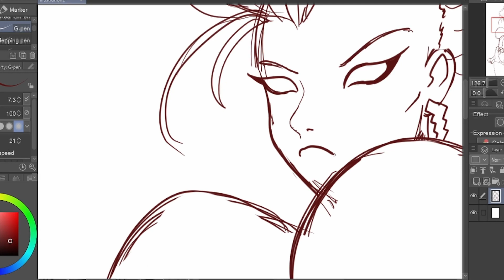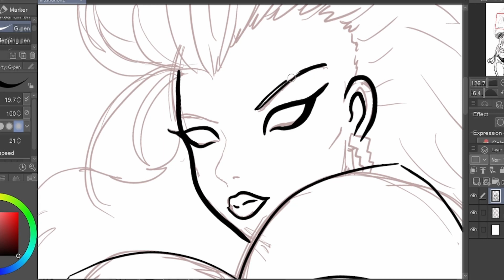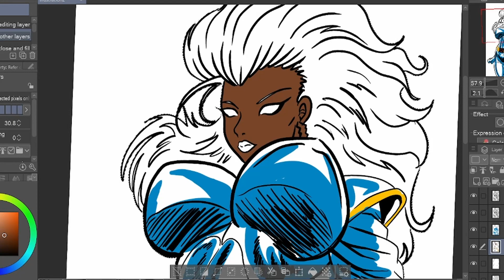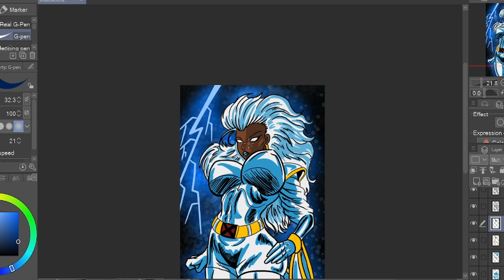Let's Draw Storm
I hope X-men 97  dosent suck but i fear the worst.